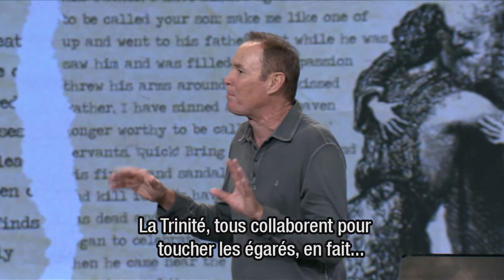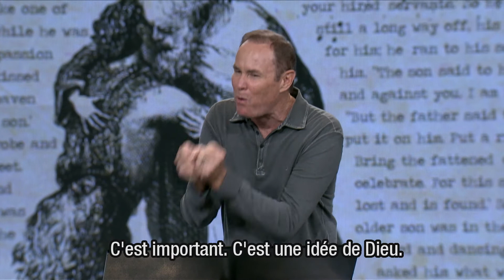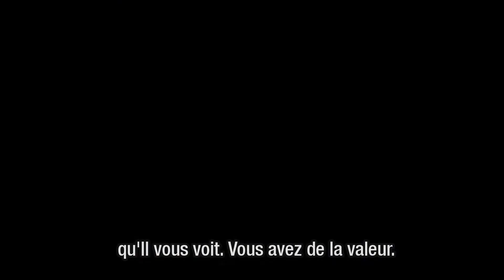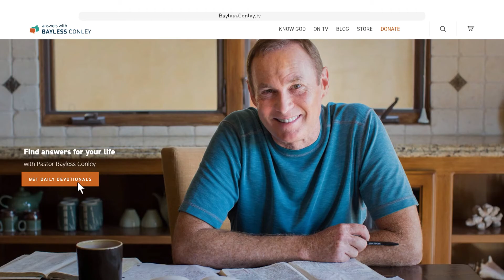Perdu(e) et retrouvé(e) – Bayless Conley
Dans Luc 15, Jésus parle de la brebis perdue, de la pièce perdu et de l’enfant prodigue. Il s’agit en fait de trois composantes d’un même message que Bayless Conley élabore en mettant en exergue sept éléments soulignant le désir profond de Dieu de sauver les âmes perdues. Soyez ainsi encouragé à être une lumière pour votre entourage et un instrument entre les mains de Dieu pour salut de ceux qui ont besoin de Jésus.